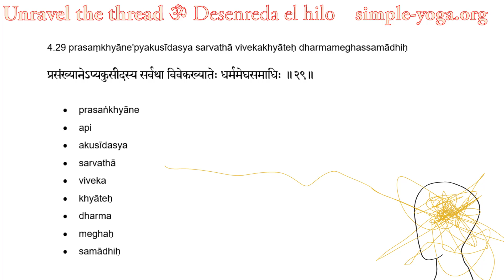Yoga Sutra 4.29 (Pada 4 Sutra 29)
4.29 prasaṃkhyāne'pyakusīdasya sarvathā vivekakhyāteḥ dharmameghassamādhiḥ
प्रसंख्यानेऽप्यकुसीदस्य सर्वथा विवेकख्यातेः धर्ममेघसमाधिः ॥२९॥

prasaṅkhyāne
api
akusīdasya
sarvathā
viveka
khyāteḥ
dharma
meghaḥ
samādhiḥ

Unravel the thread, the complete guide for living the Yoga Sutra

Desenreda el hilo, la guia completa para poner en práctica los Yoga Sutras
Amazon España
Amazon Mexico

for more resources to enrich your yoga practice!
Visita para tener acceso a muchas formas de enriquecer tu práctica de yoga.